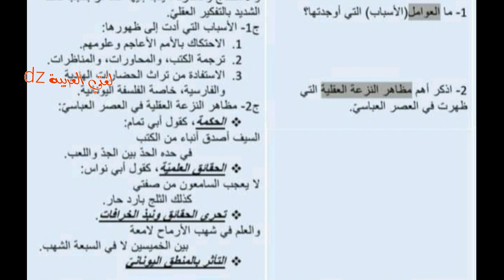اختبار الفصل الأول. الوضعية النقدية. النزعة العقلية. الثانية ثانوي. كل الشعب.